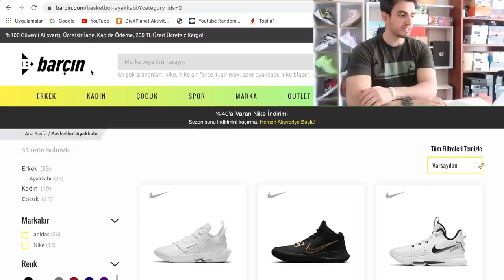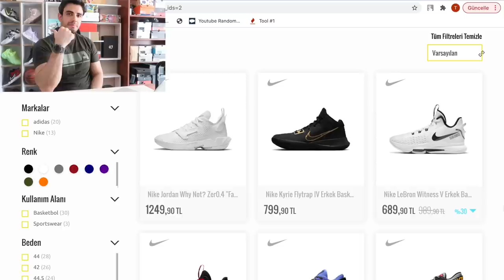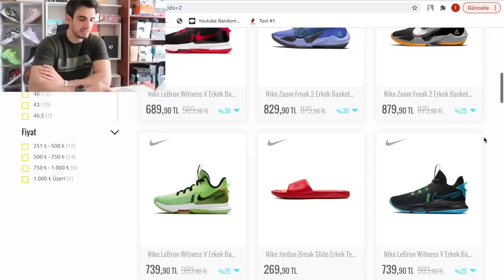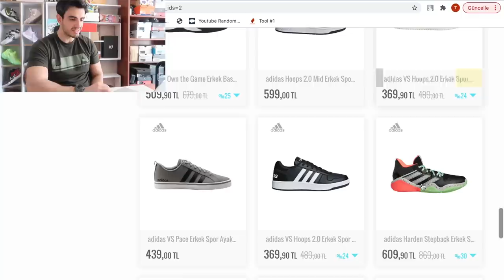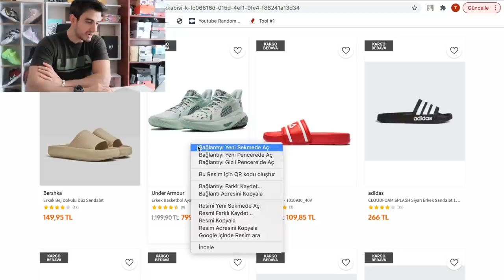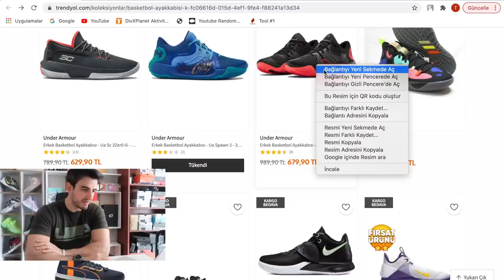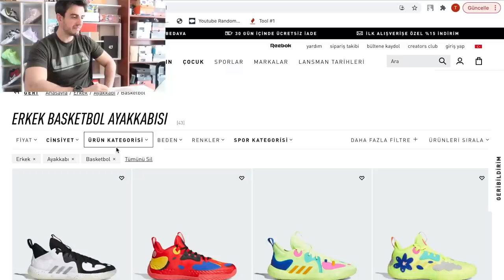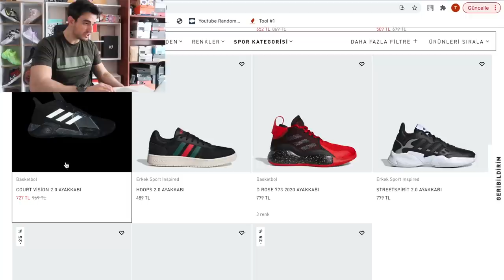700tl ALTI DIŞ SAHA AYAKKABILARI ! TAVSİYE VE ÖNERİLER ! HANGİ SEÇENEKLER VAR ?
700 tl altı dış saha dışarı basketbol ayakkabıları seçenekleri öneri ve tavsiye hangi outdoor ayakkabılar tercih edilmeli